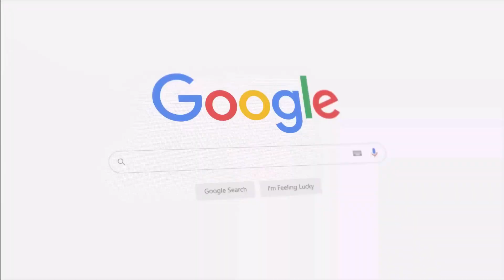Largest Frog that ever Lived Beelzebufo Frog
In this video, we take a journey back in time to explore the incredible world of Beelzebufo, the largest frog that ever lived. With an estimated length of up to 16 inches and a weight of up to 10 pounds, this prehistoric amphibian was a true giant among its kind. Through cutting-edge research and stunning visuals, we reveal the fascinating story of Beelzebufo's evolution, diet, and behavior, and uncover the secrets of its unique anatomy, including its sharp teeth and powerful body. Join us as we explore the untold story of this incredible creature and discover what made it one of the most fearsome predators of the Late Cretaceous period. Whether you're a fan of prehistoric creatures or simply fascinated by the wonders of nature, this video is a must-see for anyone interested in the largest frog that ever lived.